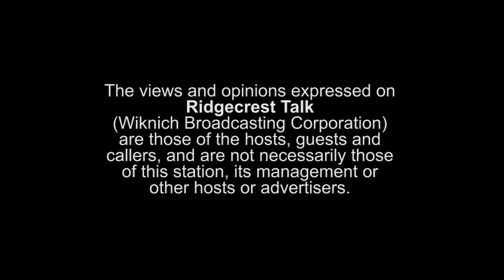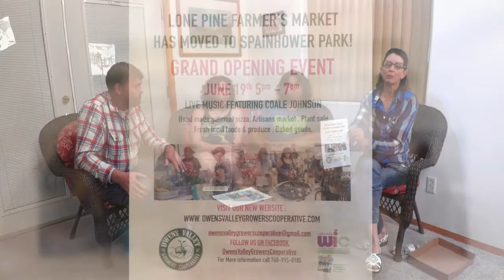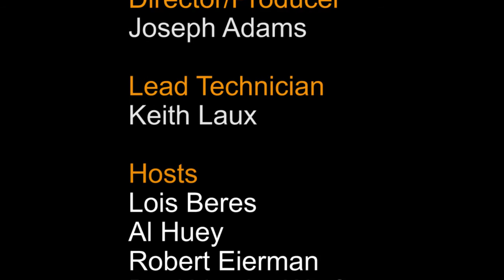June 15, 2015 Ridgecrest Talk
Guests:  Julie Fought, Jose Sandoval and Lucy Stein of De La Cour Ranch.